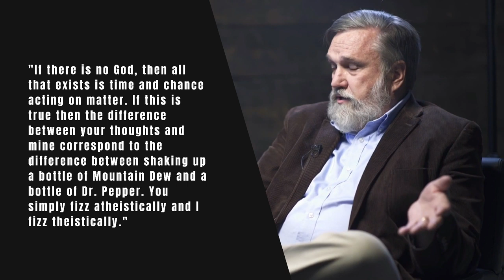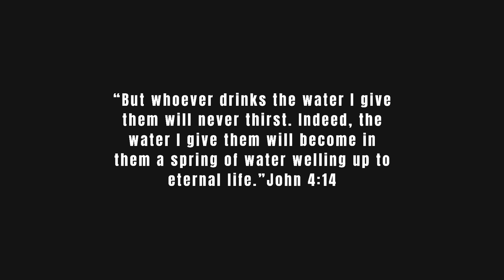Rhett & Link Leave Christianity | Evolution, LGBTQ2+, and Doubt...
Rhett and link recently spoke about there past as Christian missionaries and ultimately how they left Christianity.

There was way too much material to cover in this video, but I picked out the things that jumped out at me.

I hope Rhett and Link be transformed by the Holy Spirit.

MUCH LOVE,
Isaac